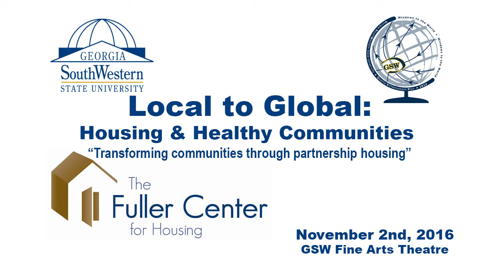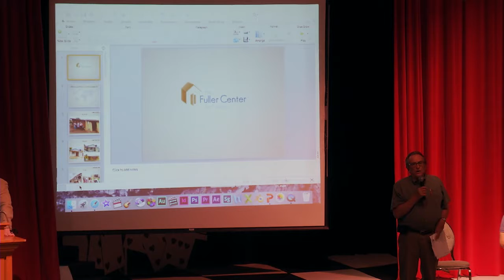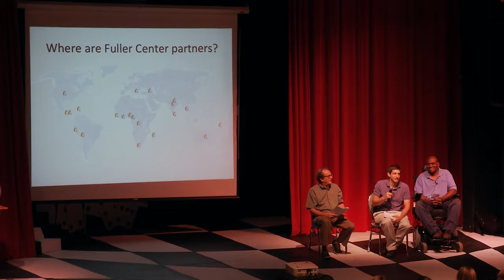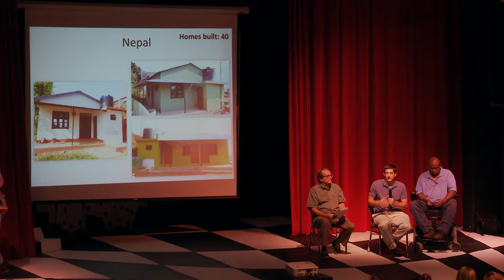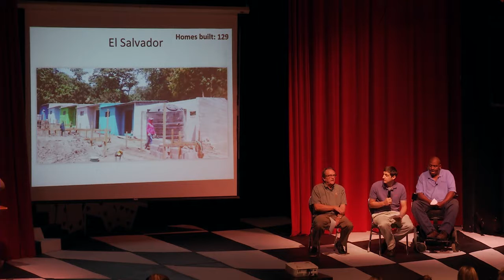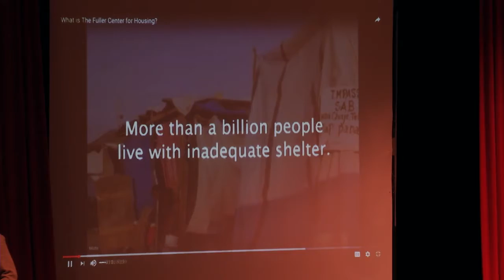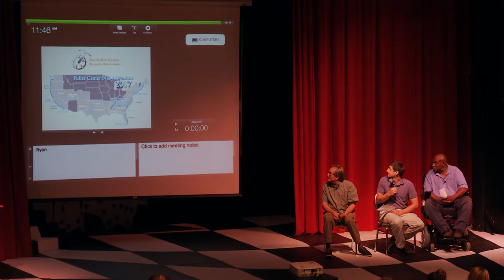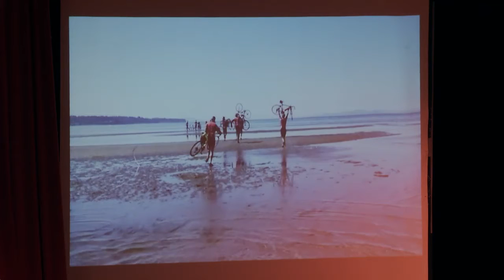Local to Global: Housing & Healthy Communities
GSW's Windows to the World series presents:
Local to Global: Housing & Healthy Communities - Transforming communities through partnership housing - The Fuller Center for Housing
Fine Arts Theatre